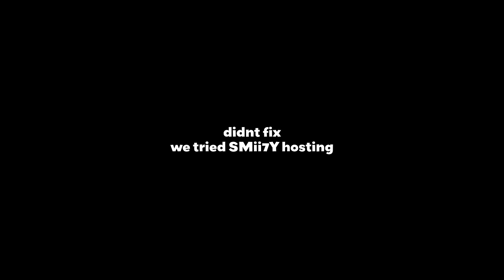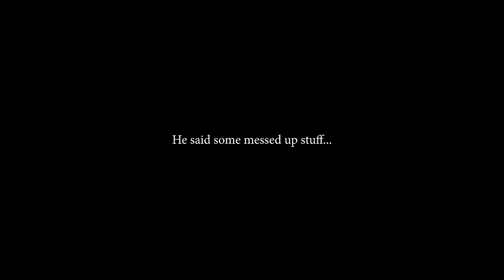This Road Trip ain't going too well...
Sorry, im driving distracted!

Roadtrip Partner - @SMii7Y

Outro 🎶
Made by Kryoz